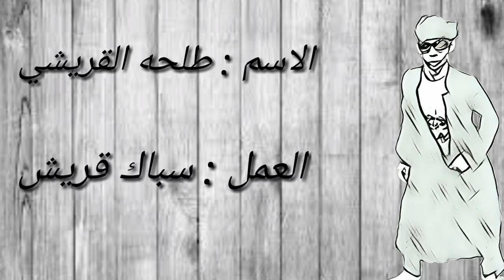سباك من قريش (مسافر عبر الزمن)